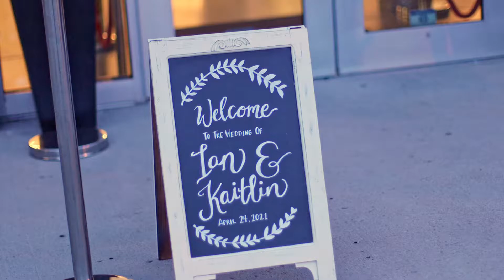Dream Day Giveaway! ✨Omaha Design Center's All-Inclusive Wedding Giveaway for One Lucky Couple✨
Meet Ian and Kaitlin! This lucky couple entered the Omaha Event Group's annual Dream Day Giveaway and won the wedding of their dreams at the Omaha Design Center.

At the Omaha Event Group, we have everything covered. From planning, to set up, to furnishings, and catering...we are a one-stop-shop to plan your next celebration with ease. Our winning couple's entire wedding was covered so that they could enjoy their day without stress.

✨Thank you to all of our generous partners who helped this couple's big day become a reality!✨
✨✨Event Venue | Omaha Design Center
✨✨Event Services | Omaha Event Group
✨✨Luxury Catering Stations | Save the Date Catering
✨✨Custom Wedding Cake | Cake Box by Chris Janicek
✨✨Wedding Coordination | Rachel J Events
✨✨DJ Services | Complete Weddings + Events
✨✨Hair Styling | Trios Salon